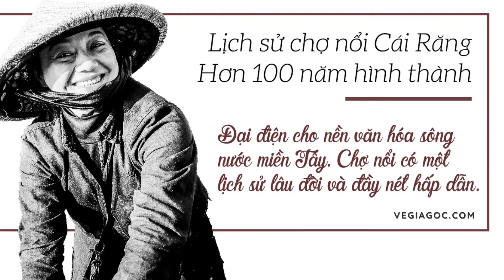Trải Nghiệm Chợ Nổi Cái Răng Thú Vị Tại Miền Tây Sông Nước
Xuôi mái chèo về miền Tây để đến với Chợ nổi Cái Răng. Một phiên chợ đặc biệt với các phương tiện xuồng, ghe tấp nập với đủ thứ các hàng quán trôi nổi trên một gốc nhỏ của con sông. Đây được xem là phiên chợ nổi tiếng khắp miền Tây và được xem là biểu tượng văn hóa trong đời sống sinh hoạt của người dân miền Nam.